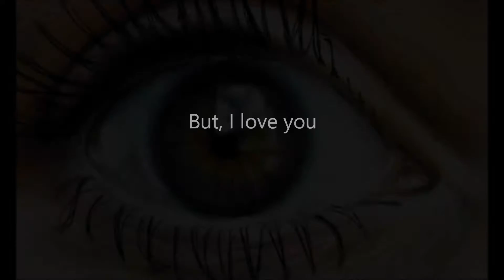But I love you. ただ、 きみ を あいしてる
Bullzara&Eichan68
Presents ただ、 きみ を あいしてる(But, I love you)

Music
音楽素材サイトMusMusで公開しています。

Special Thanks to Eiichiro

あ り が と う ご ざ い ま す.